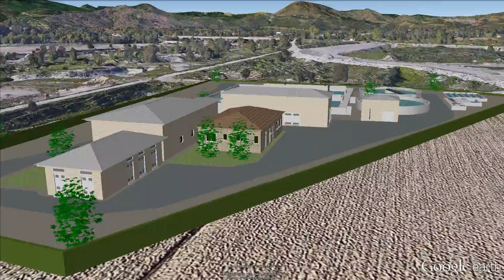Google Earth - Drone-like 3D Photorealistic Tour for AutoCAD Design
This video animation showcases the new photorealistic capabilities of Google Earth to create stunning drone-like presentations for architecture, engineering and construction (AEC) projects.

The 3D model of the Wastewater Treatment Plant (WWTP) was exported and positioned geographically (georeference) from AutoCAD with Plex.Earth.